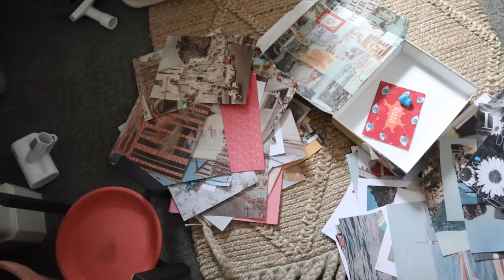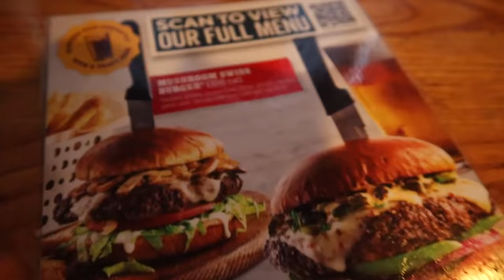SAYiNG GOODBYE 😢 to JAiNE… *Emotional*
Saying goodbye to Jaine as she starts college life has brought this mom of 16 kids to tears. It's never easy to say Goodbye, this one was tough.

MOM- Tiffany
DAD- Benji
OUR KIDS: